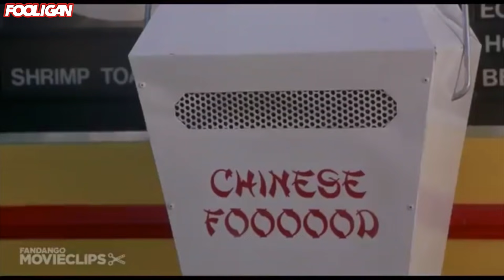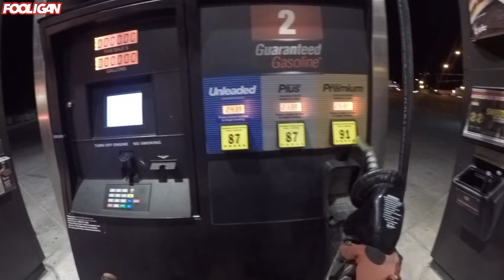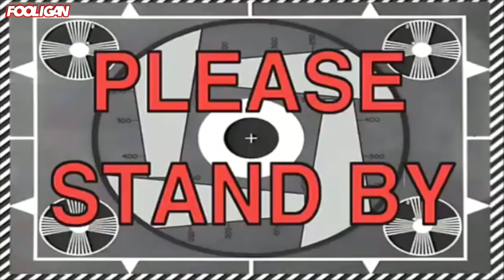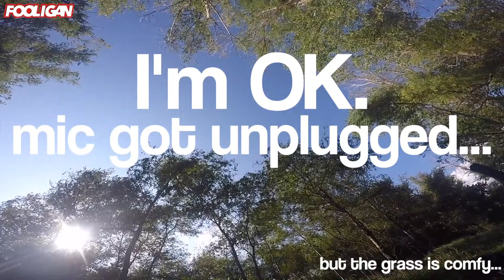Giving Out Cards to FANS | Best of Fooligan 4